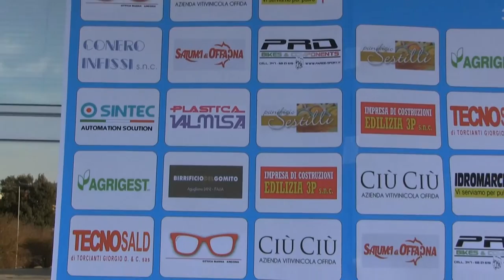Ciclocross di San Silvestro: 1° Cross Ancona by TSK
Piccolo saggio del 1° CROSS ANCONA gara di Ciclocross allo stadio del Conero